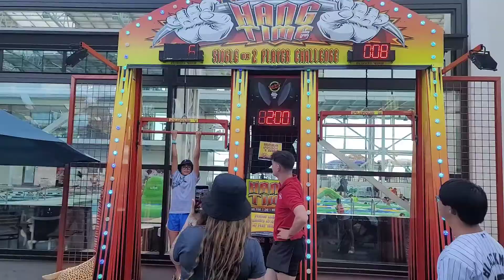Ngày OI BỨC Thư & Tuấn | SWIMMING 🏊‍♂️ & 🏊‍♀️ @anhdungusfamily-cuocsongomy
Mình sẽ TƯƠNG TÁC ủng hộ kênh của các bạn sẽ không quên bất cứ ai SAU 2 NGÀY TRỞ LẠI.